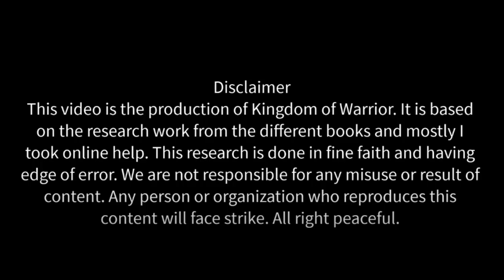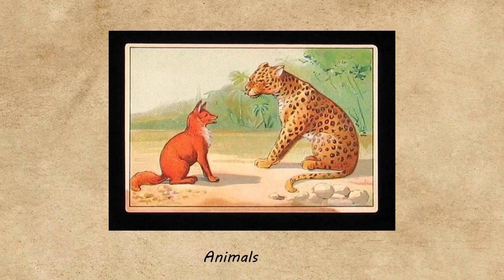Kush Kingdom | Kush Kingdom Farming & Trading | Nile valley civilization| Nubian Kingdom | Africa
This video contains the information about kush kingdom. In this video i Have explaine farming and trading of kush kindom. How they people farming on their land and trading.
This video also  contain the information about Nile valley civilization.
In this video i have discussed about history of Kush Kingdom.
In this video I have  discussed how people of kush kindom made things with mud and used to sale them in them areas of egypt and africa.
People of kush kindom  use to trade through nile river in egypt and other part of africa. Ancient africa trade. Ancient egypt trade.Nile valley trade.Ancient african trade system.
This video deals with Ancient Africa civilization.
History of Nubian kingdom.
Nubian kings.